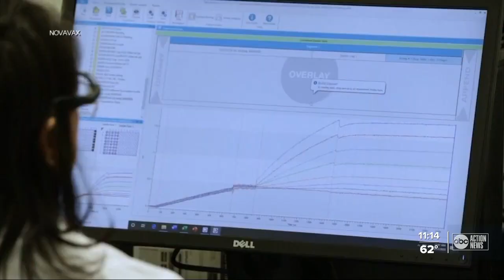Novavax opens Phase 3 trial for COVID-19 vaccine candidate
Another vaccine candidate is taking a step forward. Novavax announced Monday it is starting a phase three trial for its vaccine candidate in the United States and Mexico. Tampa will host a site for the clinical trial.